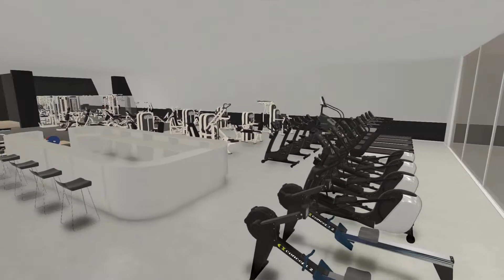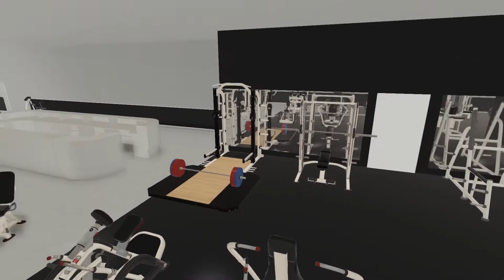Gym Design - MAC Sportclub Maastricht